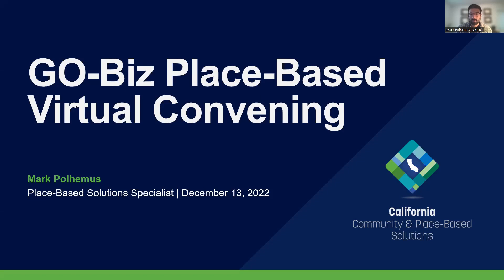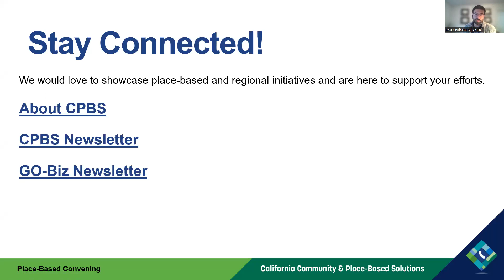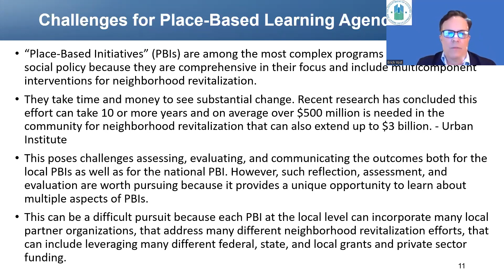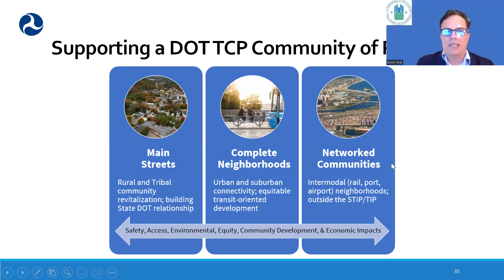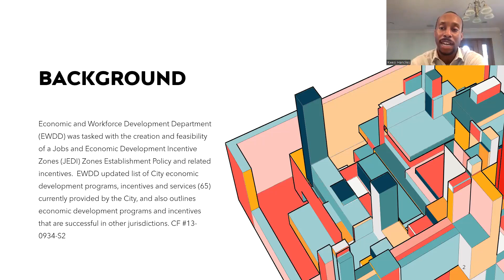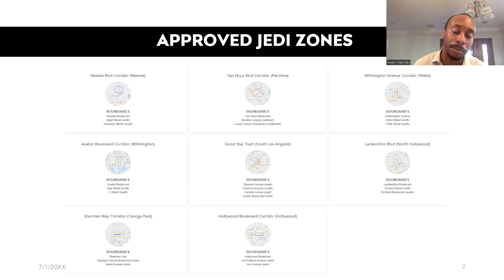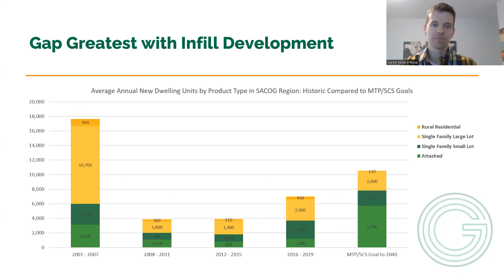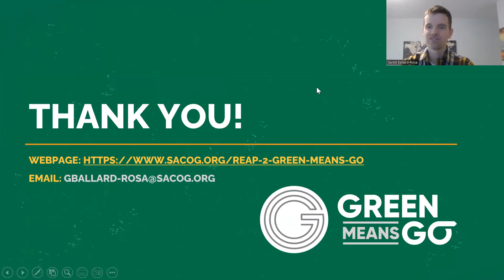GO-Biz 2022 Place-Based Virtual Convening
GO-Biz Community & Place-Based Solutions Unit hosted a virtual convening about place-based initiatives. Place-based economic development strategies encourage economic and community development activity in defined geographic areas. Place-based economic development strategies include a variety of approaches to incentivize investment in targeted communities, including funding for infrastructure & public facilities, job creation & workforce development, affordable & workforce housing, and more. GO-Biz assembled speakers from the U.S. Department of Housing and Urban Development to talk about federal place-based program updates, the City of Los Angeles to present about the Jobs, Economic Development Incentives (JEDI) Zones program, and the Sacramento Area Council of Governments to present about their Green Means Go program.